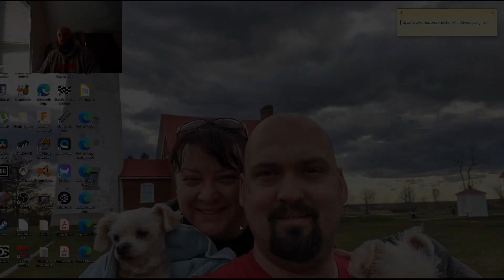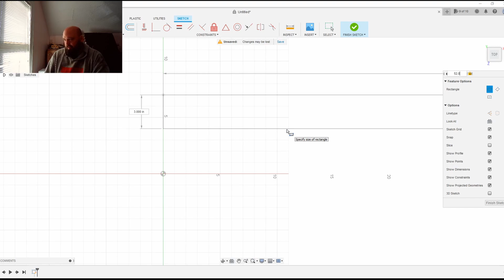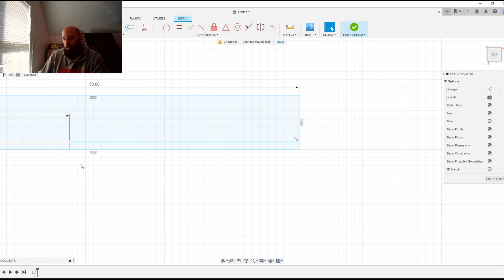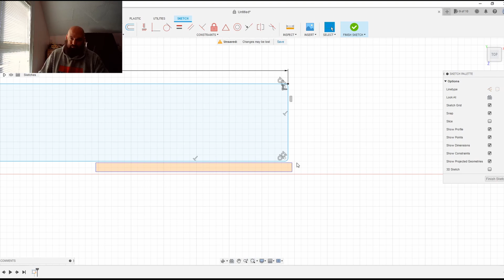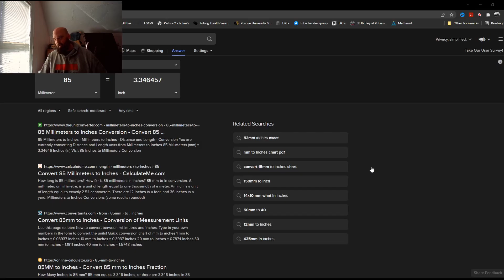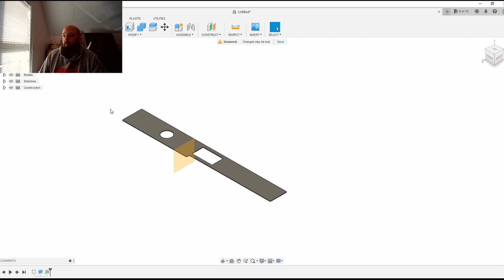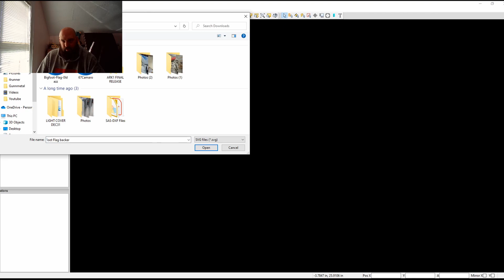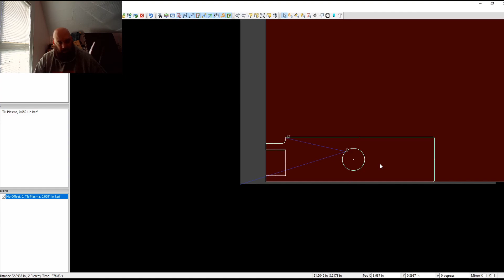How to create a custom dash design in Fusion 360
You can find the shop and products I offer there

Or not, either way is cool!